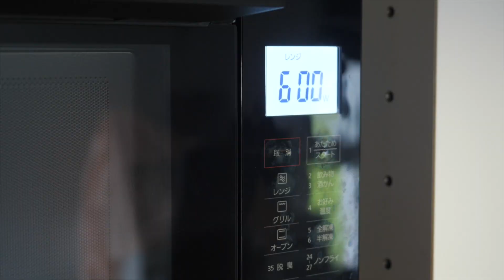【ハーブレシピ】#262 なすと豚肉のバジル炒め【作り方】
#262 なすと豚肉のバジル炒め

【材料：作りやす分量】
なす　　　　　　　　　３〜４本（450g程度）
豚肉　　　　　　　　　100g（しゃぶしゃぶ用）
バジル　　　　　　　　20〜25g
グレープシードオイル　適量
【合わせ調味料】
しょうゆ　　　　　　　小さじ1.5〜２
オイスターソース　　　小さじ1.5〜２
三温糖　　　　　　　　小さじ1.5〜２
酒　　　　　　　　　　小さじ1.5〜２

【作り方】
1.豚肉を２cm幅に切る

2.野菜を切る
①にんにくを薄切りにする
②バジルをざく切りにする
③なすを大きめの乱切りにする
④③を皿に移しラップをかける
⑤④を600Wのレンジに１分半かける

3.合わせ調味料を作る

4.なすを炒める
①フライパンにオイルを引き にんにく 赤唐辛子を入れ香りが立つまで炒める
②にんにくと赤唐辛子を取り出す
③なすを加えて 焼き色がつくまで炒める（中火）
④なすを取り出す

5.炒めて味をつける
①フライパンに油を引き にんにくと赤唐辛子を戻す
②豚肉を炒める（中火）
③なすを戻して炒める
④鶏ガラスープの素を加える
⑤合わせ調味料を加えて炒める
⑥火を止めて バジルを加えて混ぜる